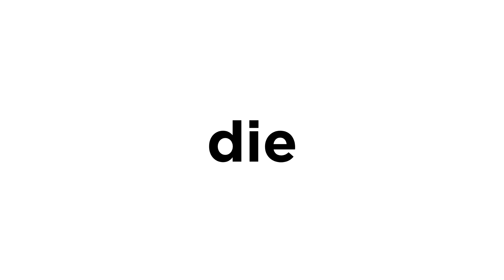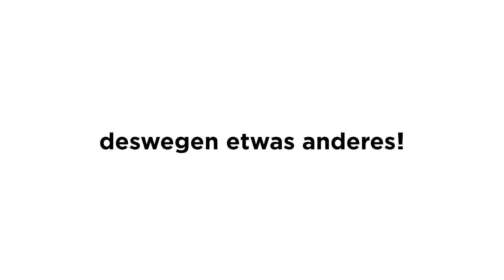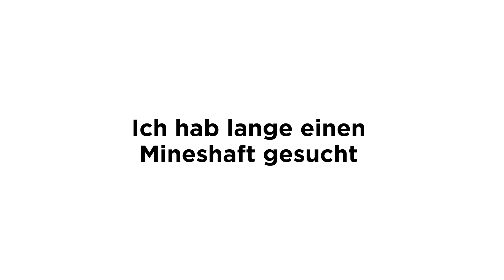Minecraft Welt = 1 BLOCK BREIT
Haupt-Setup:
Maus* ► Roccat Kone Aimo
Tastatur* ► Roccat Vulcan